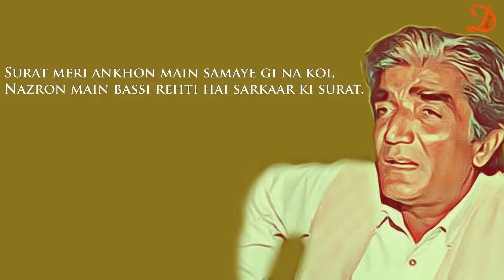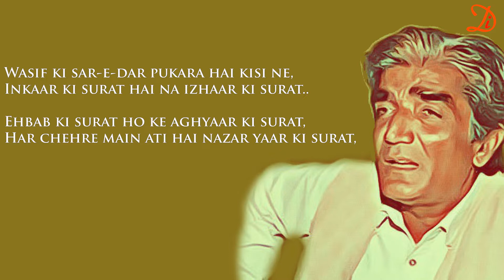Wasif Ali Wasif | Ehbab ki surat ho ke aghyaar ki surat gazal | Mohammed azeem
Best poetry of Wasif Ali Wasif
voice Mohammed Azeem
Edit    Mohammed Azeem

Ehbab ki surat ho ke aghyaar ki surat,
Har chehre main ati hai nazar yaar ki surat,

Jis ankh ne dekha tujhe, us ankh ko dekhoon,
Hai is ke siwa kya tere deedar ki surat,

Pehchan liya tujh ko teri sheesha-gari se,
Aati hai nazar fun se hi funkaar ki surat,

Surat meri ankhon main samaye gi na koi,
Nazron main bassi rehti hai sarkaar ki surat,

Dil hath pe rakha hai koi hai jo khareede,
Dekhoon to zara main bhi kharidaar ki surat,

Ashqon ne bayan kar hi diya raz-e-tamanna,
Hum soch rahe thay abhi izhar ki surat,

Wasif ki sar-e-dar pukara hai kisi ne,
Inkaar ki surat hai na izhaar ki surat..

urdupoetry
urdupoetrysad
urdupoetrylove
urdu poetry mohabbat.